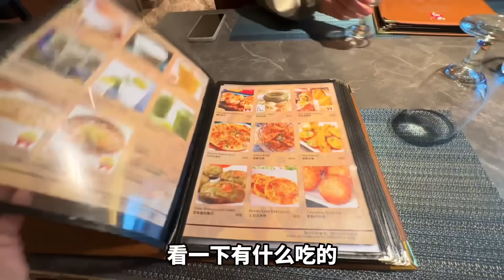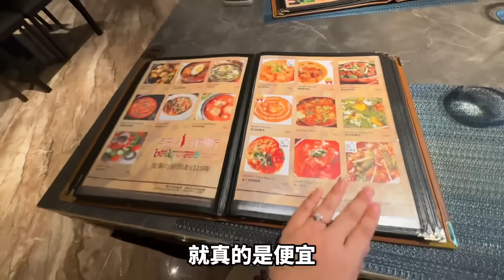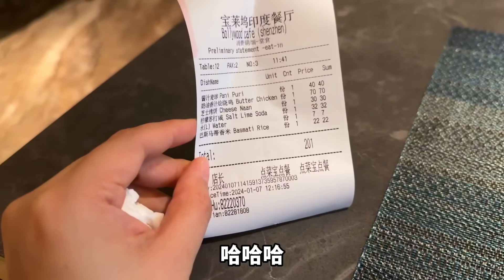【深圳探店】隱世樓上舖，正宗印度菜🇮🇳 寶萊塢印度餐廳【Talk】跟00後弟弟🧍‍♂️如何認識？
店名：寶萊塢印度餐廳
地址：羅湖區人民南路熙龍大廈三樓2055-1

🌟此影片無任何贊助